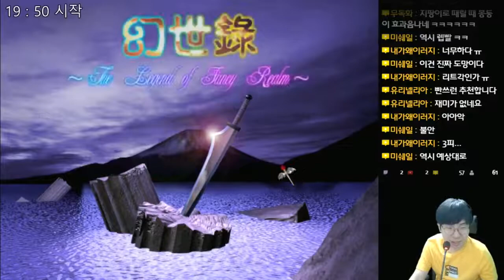환세록 (幻世錄) - 대만의 또다른 명작 - 3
환세록 (幻世錄)